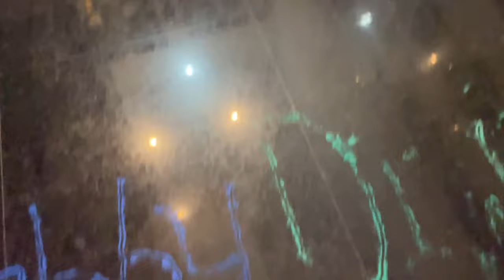Happy Diwali 🪔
So this is how we celebrated our Diwali 🪔🙏🏻